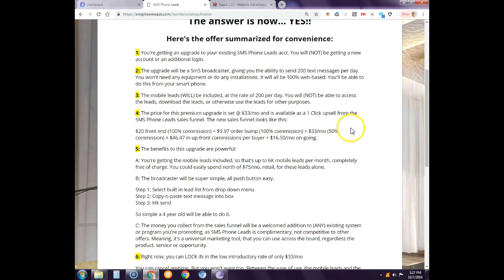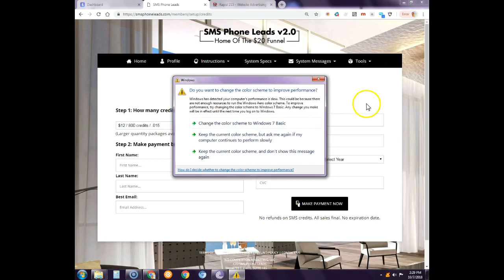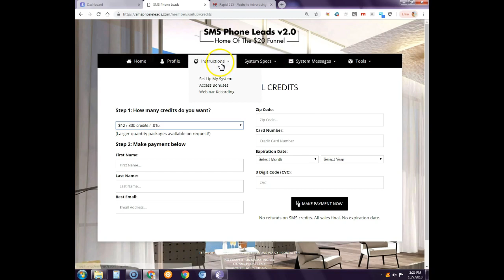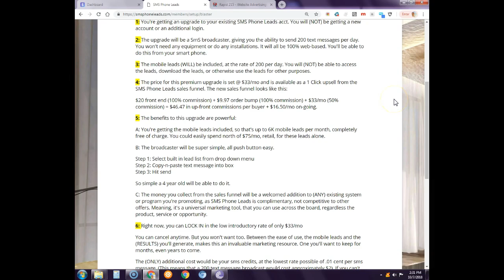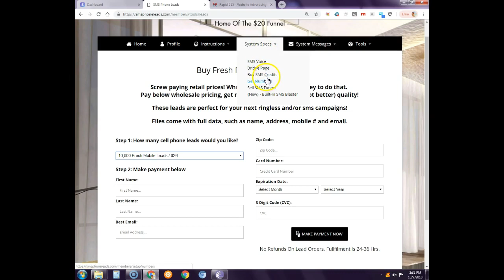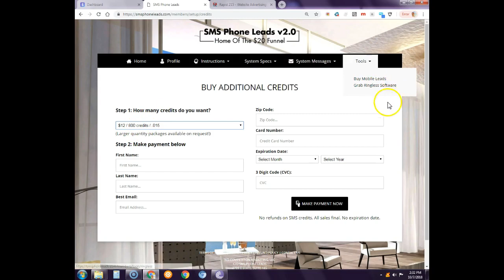sms phone leads how do compensation plan work?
sms phone leads  compensation plan. How do you get paid ? how you get paid daily or monthly